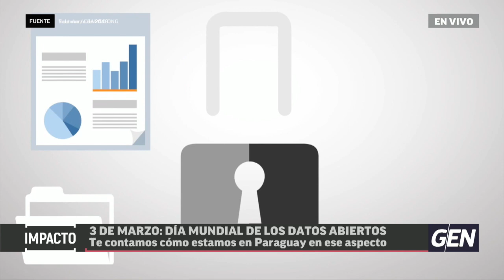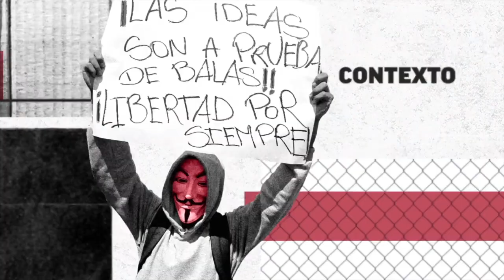¿Qué son los datos abiertos?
Hablamos con Rodrigo Valdez, CEO de Girolabs sobre la importancia de saber qué son los Datos Abiertos y cómo se trabaja en Paraguay en ese campo